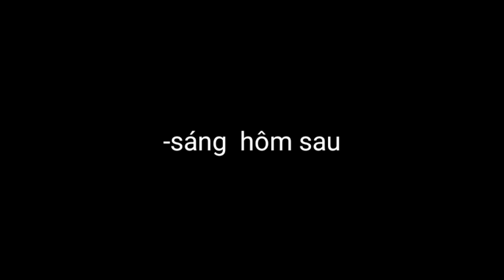THĂM VƯỜN RAU MỠ MÀNG CỦA MẸ. RAU MÙI VIỆT NAM MẸ TRỒNG